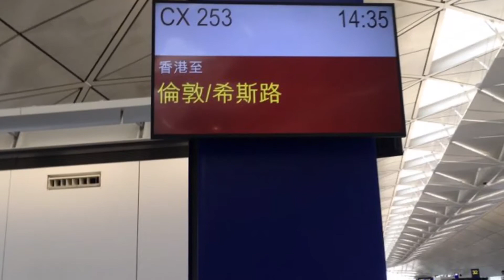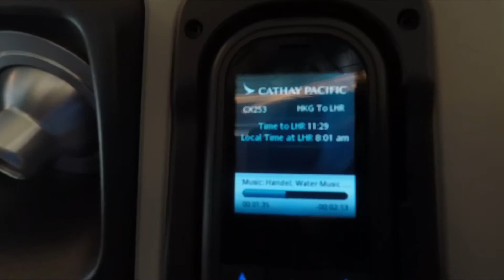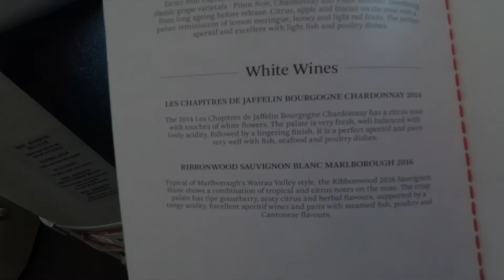Review on Cathay Pacific Business Class from HKG - LHR on CX253 26 July 2017 long version